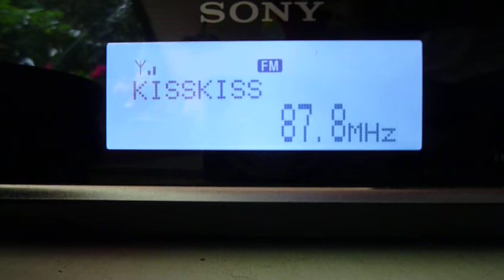FM-DX 24.06.2010 - Radio Kiss Kiss 87,8 via ES in NW-Germany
QTH: Geeste/Emsland (52°36'N/7°16'E)
RX: Sony XDR-F1HD + Teleka TV/FM 400

Radio Kiss Kiss on 91,6 MHz from Caprarola-Poggio Nibbio (tentaive - several tx listed)
distance Geeste - Caprarola-Poggio Nibbio: 1.195 km
RDS: KISSKISS